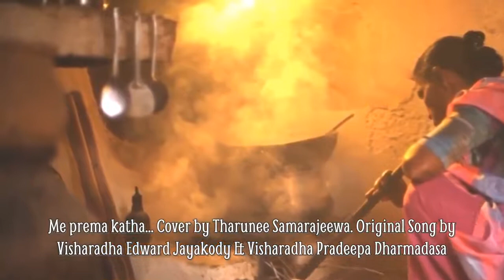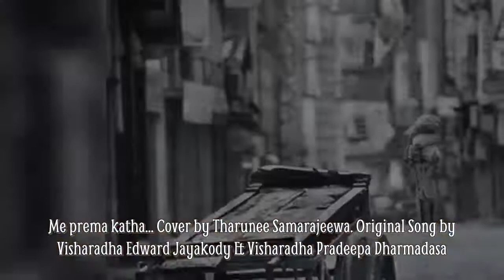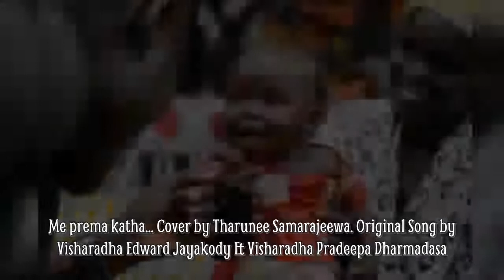Me prema katha nawatha mohothak |Edward Jayakody & Pradeepa Dharmadasa|Cover by Tharunee Samarajeewa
Original Song by Visharadha Edward Jayakody & Visharadha Pradeepa Dharmadasa.